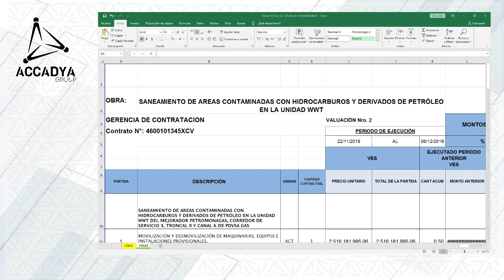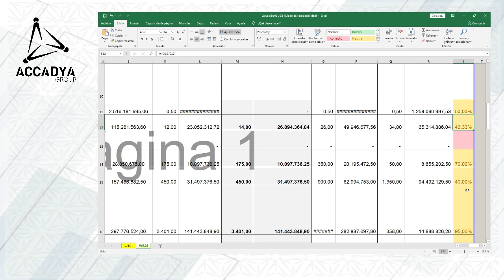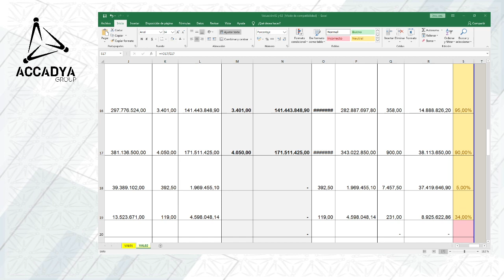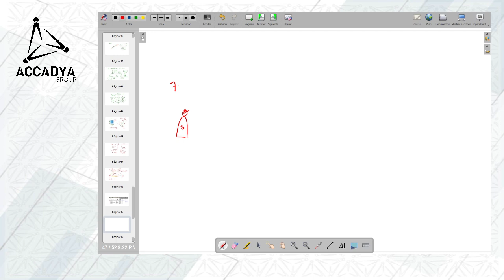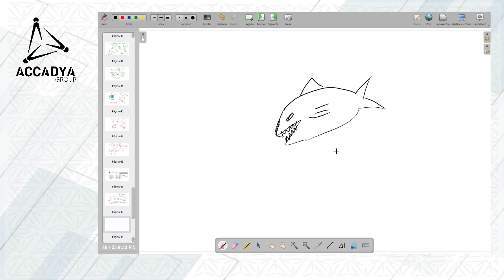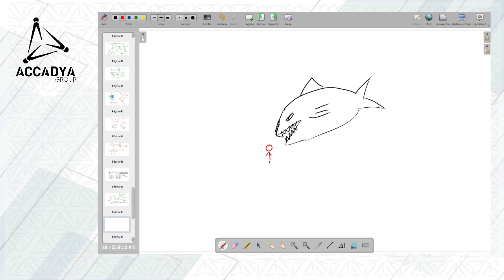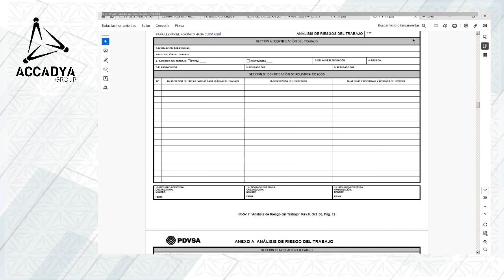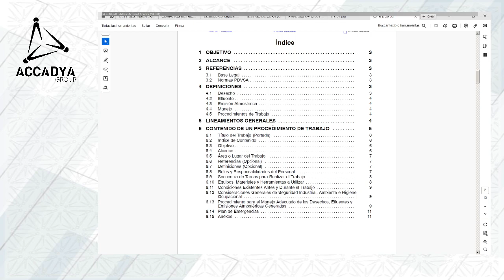Valuaciones de Obra